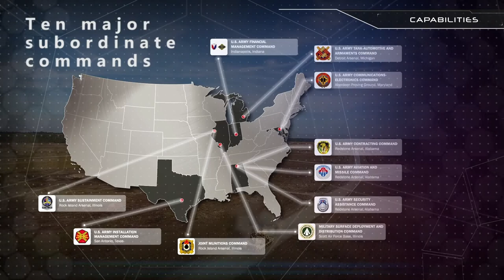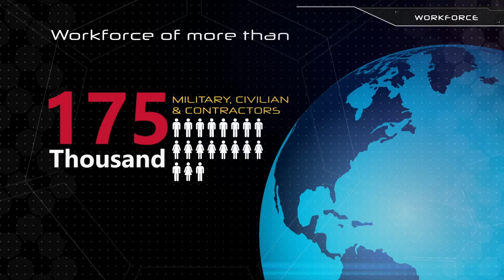Army Materiel Command Video (Long Version)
The U.S. Army Materiel Command develops and delivers materiel readiness solutions to ensure globally dominant land force capabilities. Headquartered at Redstone Arsenal, Alabama, Army Materiel Command is one of four Army Commands. AMC synchronizes and integrates the Army's total capabilities in support of the Chief of Staff of the Army’s priorities and Combatant Command requirements. As the Army’s Lead Materiel Integrator, Army Materiel Command manages the global supply chain, synchronizing logistics and sustainment activities across the Army.